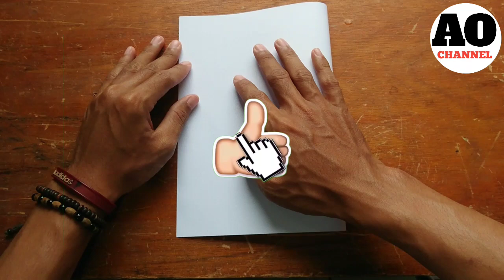Origami Airplane, Origami Plane Easy, How to Make a Paper Airplanes - Origami Jet Plane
Origami, Origami easy, Pesawat kertas, Mainan pesawat, Pesawat terbang, Mainan anak anak, Origami airplane, Toys are us, Paper airplane best, Instruction for paper airplane, World record for paper airplane, 折り紙飛行機, 紙飛行機のイラスト、, 紙飛行機, เครื่องบิน Origami, เครื่องบินกระดาษ, Origami Flugzeug

- Pengetian origami
Origami (折り紙, dari ori berarti "lipat", dan kami yang berarti "kertas" dalam bahasa Jepang) merupakan sebuah seni lipat yang berasal dari Jepang. Bahan yang digunakan adalah kertas atau kain yang biasanya berbentuk persegi. Sebuah hasil origami merupakan suatu hasil kerja tangan yang sangat teliti dan halus pada pandangan..

di vidieo ini di dilakukan perbandingan antara 2 ilustrasi pesawat kertas yang pertama pesawat kertas model boomerang dan pesawat kertas model world record .kalian bisa bandingkan dan kalian nilai sendiri yang mana yang paling bagus dan terbaik dari segi kejauhan,ketinggian, keindahan,dan kelamaan waktu lamanya terbang.
silahkan kalian beri penilaian kalian di kolom komentar di bawah ,,,,,,,

serta di dalam video di jelaskan langkah - langkah pembuatan model atau ilustrasi pesawat kertas baik yang model boomerang atau model world record. kalian bisa mencobanya dirumah menggunakan kerta a4, Hvs, buku tulis atau kertas apa saja yang kalian inginkan.
selain bisa di gunakan sebagai mainan bisa juga di gunakan sebagai dekorasi, hiasan, karya seni, atau mainan anak - anak tentunya dengan harga yang murah dan terjangkau (gratis).
Kalian bisa mencobanya bersama keluarga baik ayah, ibu, kaka, adik, bibi, paman, kakek, nenek, teman, pacar atau siapa saja.

JANGAN LUPA SUBRCRIBE, LIKE DAN KOMENTAR

- Typing origami
Origami (折 り 紙, from ori means "fold", and we mean "paper" in Japanese) is a folding art originating from Japan. The material used is paper or fabric that is usually square. An origami product is a very meticulous and delicate hand work on sight.

In this video, a comparison is made between the two illustrations of the first paper airplane, the Boomerang paper airplane and the world record paper airplane model. You can compare and evaluate which ones are the best and the best in terms of distance, height, beauty, and the length of time. to fly.
please give your assessment in the comment column below ,,,,,,,

and in the video explain the steps of making a model or illustration of a paper airplane either a boomerang model or a world record model. you can try it at home using paper a4, Hvs, notebooks or paper whatever you want.
in addition to being used as a toy, it can also be used as decoration, decoration, artwork, or children's toys, of course at cheap and affordable prices (free).
You can try it with your family, father, mother, brother, sister, aunt, uncle, grandfather, grandmother, friend, boyfriend or anyone.

THANK YOU AND HAPPY TRY

-折り紙を入力
折り紙（折りから紙、oriから「折り」を意味し、日本語で「紙」を意味する）は日本発の折り畳み芸術です。使用される材料は、通常正方形の紙または布です。折り紙製品は、非常に細心の注意を払った繊細な手作業です。

このビデオでは、最初の紙飛行機、ブーメラン紙飛行機と世界記録紙飛行機モデルの2つのイラストの比較。飛ぶ。
下記のコメント欄に評価を記入してください、、、、、、、、

また、ビデオでは、紙飛行機のモデルまたはイラストをブーメランモデルまたは世界記録モデルにする手順を説明しています。自宅で紙a4、Hvs、ノートブック、または紙を使って好きなものを試してみることができます。
おもちゃとして使用できることに加えて、装飾、装飾、アートワーク、または子供のおもちゃとして、もちろん安価で手頃な価格（無料）で使用することもできます。
ご家族、お父さん、お母さん、お兄さん、お姉さん、おばさん、おじさん、おじいさん、おばあさん、お友達、彼氏など、誰でも試してみることができます。

購読、いいね、コメントを忘れないでください

ありがとう、ハッピートライ